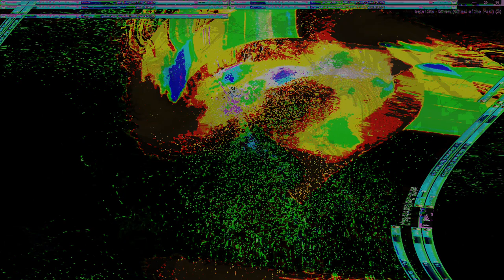Movie 24 10 02 04h37m46s series Z part two time puppets